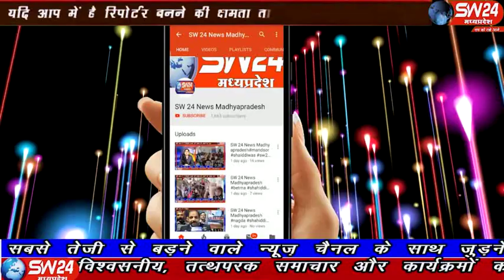sw24news sivni, 11.11.2019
मध्यप्रदेष के सिवनी जिले में पैगम्बर हजरत मोहम्मद साहब के जन्मोत्सव के अवसर पर अंजुमन इस्लामिया कमेटी द्वारा दिनांक 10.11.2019 को मस्जिद गरीब नवाज बखारी में कुरआन ख्वानी का आयोजन किया गया सिवनी से महफूज अंसारी और जादिल खान की रिपोर्ट#sw24news